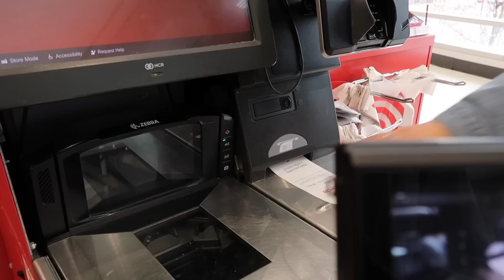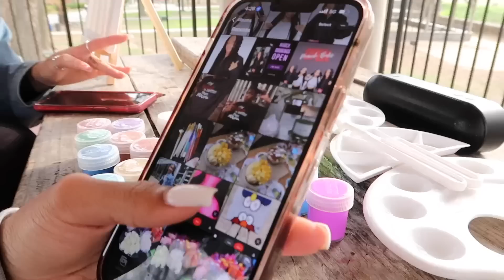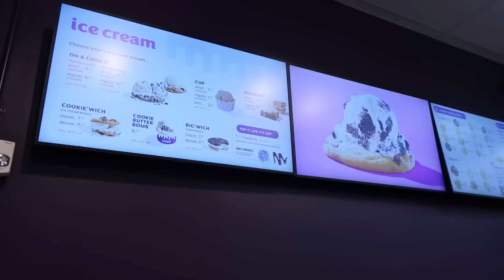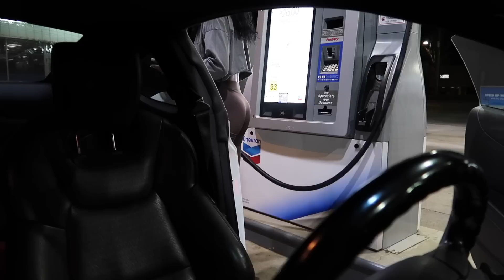vlog : girls dayy (açaí bowls, painting, target, & vibing)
about me
 ☆ age - 21